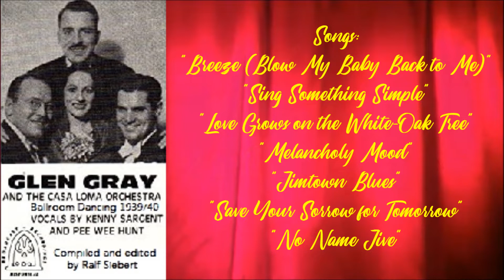Glen Gray: Ballroom Music 1939 - 1940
Glen Gray and his Casa Loma Orchestra 1939/40.
Vocals by Pee Wee Hunt and Kenny Sargent.
Stereo Version created by Ralf Siebert

Songs:
“Breeze (Blow My Baby Back to Me)“
“Sing Something Simple"
“Love Grows on the White-Oak Tree“
“Melancholy Mood"
“Jimtown Blues“
“Save Your Sorrow for Tomorrow"
“No Name Jive“